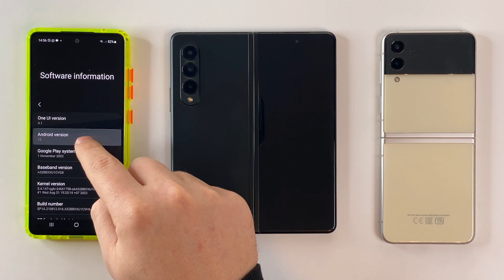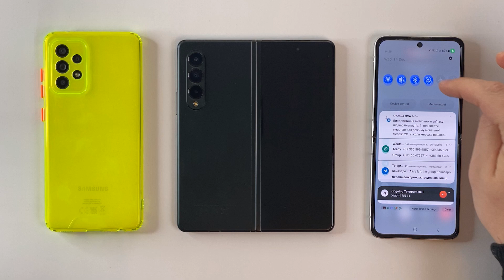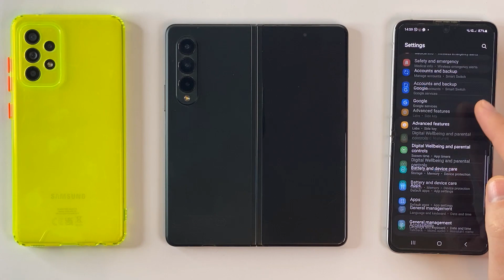Samsung Galaxy Z Fold 3, Z Flip 3, A52s Triple Incoming Call WhatsApp, Viber, Telegrem Messendgers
Samsung Galaxy Z Fold 3, Samsung Galaxy Z Flip 3, Samsung Galaxy A52s Triple Incoming Call WhatsApp, Viber, Telegrem Messendgers Call